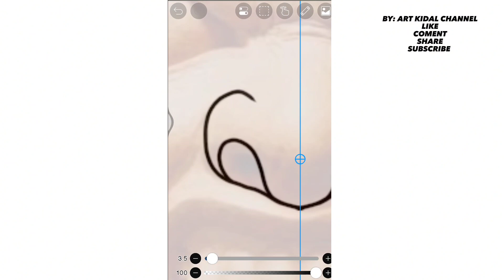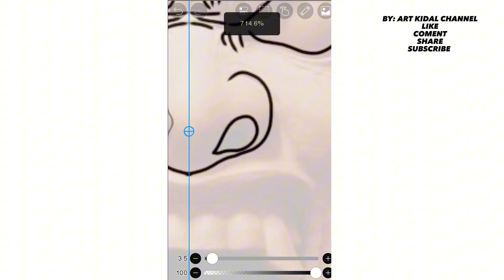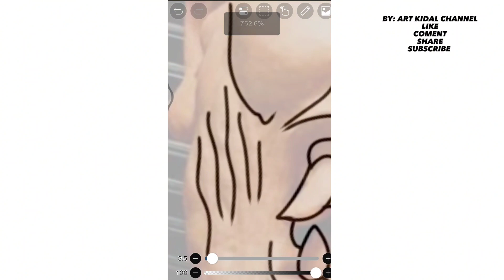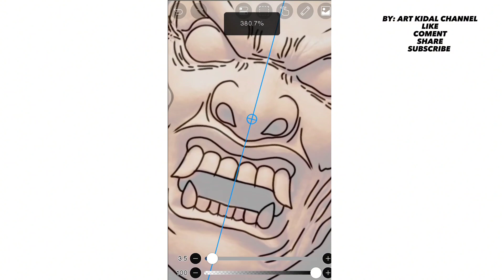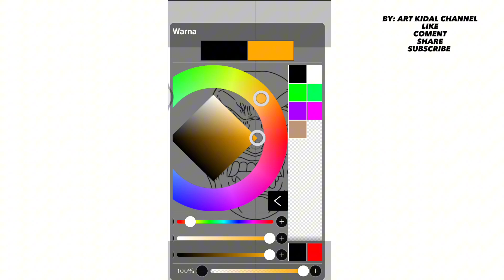Wow😲 Cara Mudah Menggambar Tapel Dari Karya "KeduX Garage"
Kami dari keluarga besar"Art Kidal Channel"
mohon maaf bila ada kesalahpahaman dalam pembuatan vidio baik dari segi gambaran yg tidak sesuai dengan sketsa /berbagai hal.👏
Gass
Tunggu Apa Lagi ?
SALAM JIWA SENI
   ART KIDAL CHANNEL
      PERCAYA PROSES